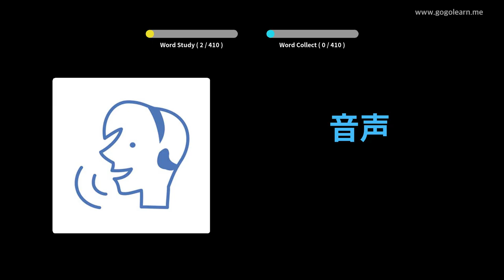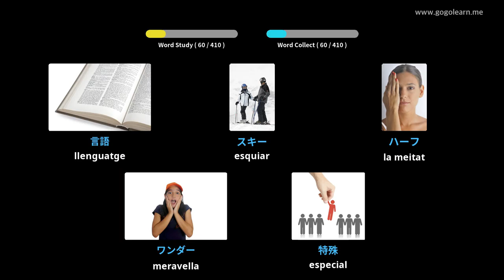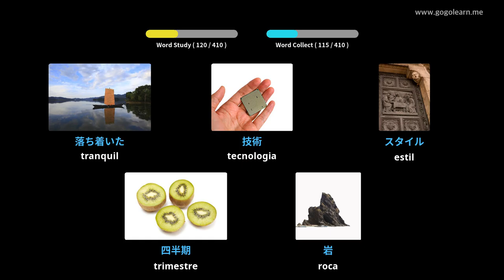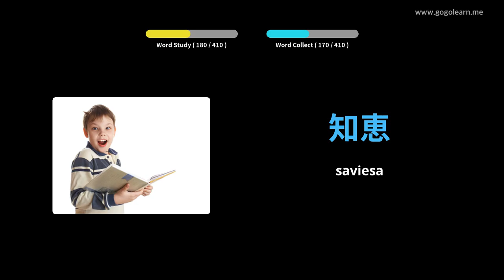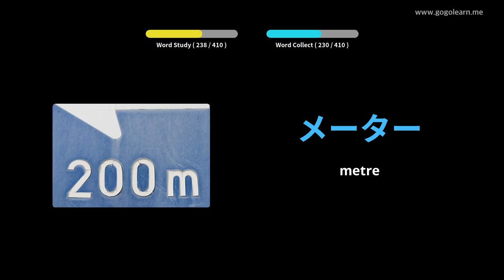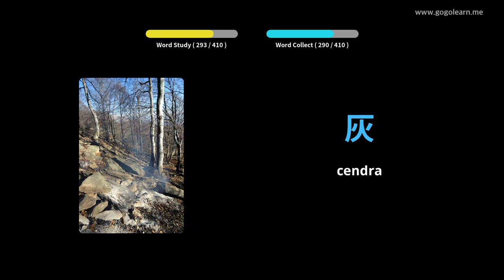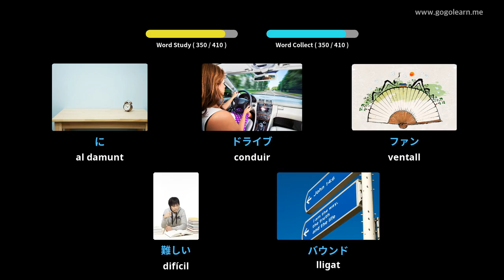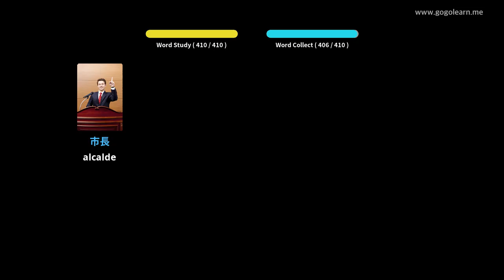Escola Secundària de Vocabulari Japonès 2 | Golearn